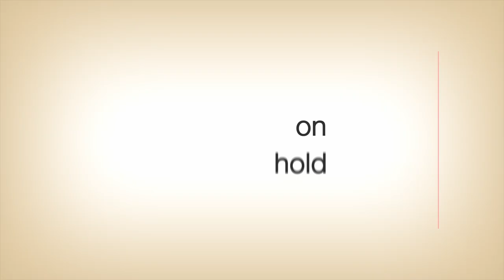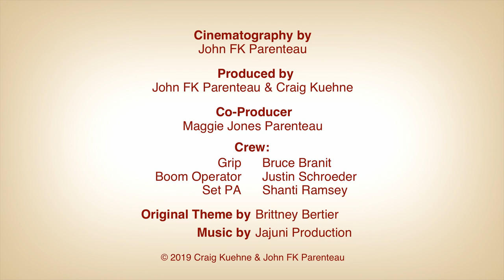On Hold - Season 2, Episode 1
Larry picks Jeff up at the hospital along with a surprise. And then gets another surprise.